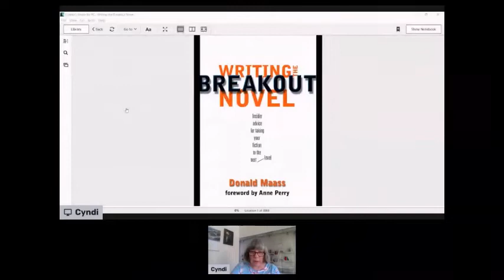Cyndi Reviews "Writing the Breakout Novel" by Donald Maass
Cyndi talks about a book on writing a novel in her July 2022 writing book review.